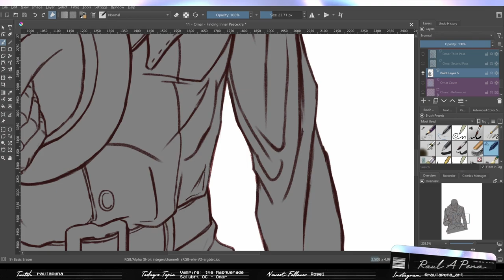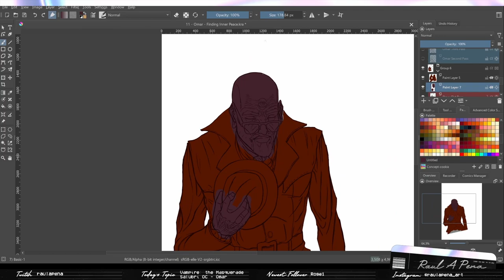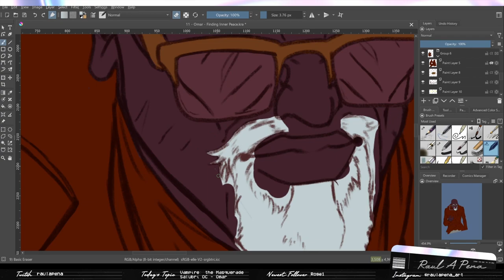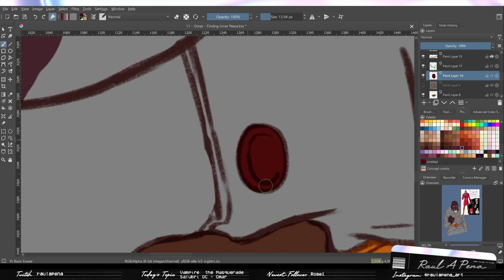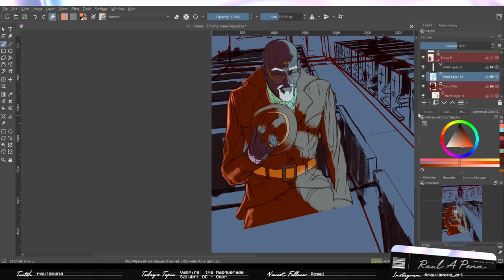Vampire: The Masquerade OC Omar - Art Timelapse 3/19/24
Now that the lineart is finished, we can start the flats and rendering. I still need some time before I really settle on the lighting, but I should be ready to get started on the shadows by tomorrow.  Hope you enjoy! Make sure to catch the streams live on Twitch, Tuesdays at 6:30pm EST.

All Music found on Chillhop Music:
00:00 - 02:19| Mo Anando - In Sequence
02:19 - 04:28| Sofasound - Sunday Morning